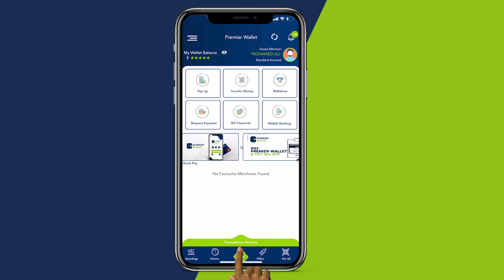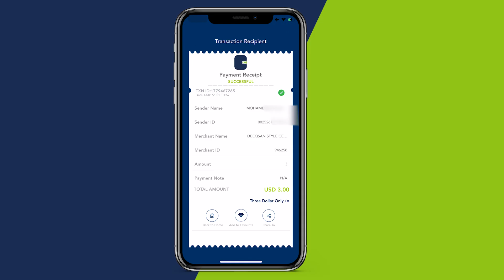Xildhibaan Xusul“Daroogada Ubadkeena ay Cunayaan waxay kasoo dagaan Dekeda iyo Air port-ka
Xildhibaan Xusul“Daroogada Ubadkeena ay Cunayaan waxay kasoo dagaan Dekeda iyo Air port-ka Canshuurta Umbaa laga fiirsadaa kaliya”